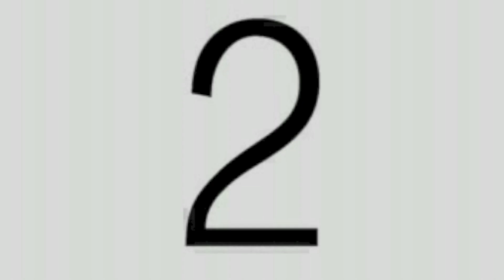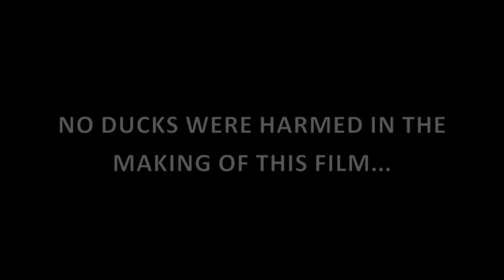Harlem Shake S3 The Cooler Event Trinidad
"harlem shake" popular video performed by a few members of the S3 (Sunday Shades Shorts) Cooler Party Committee at a popular barbershop in east Trinidad.